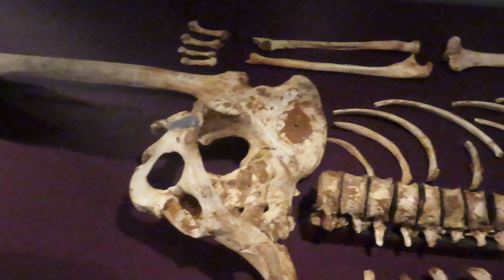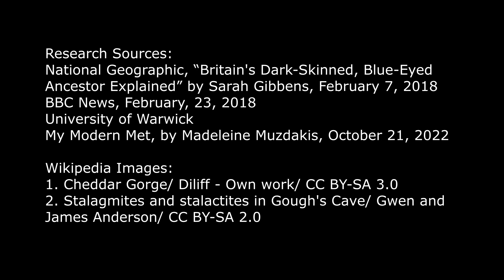Cheddar Man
Researchers from London's Natural History Museum extracted DNA from Cheddar Man, Britain's oldest complete ancient skeleton, which was discovered in 1903.